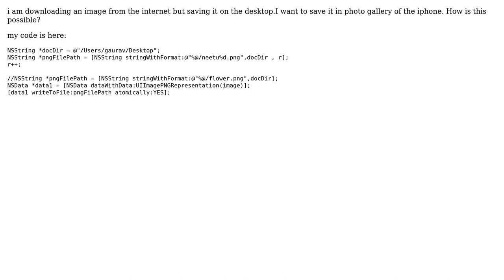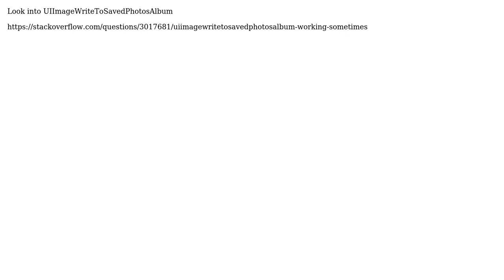saving image from web in simulator photo gallery (2 Solutions!!)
saving image from web in simulator photo gallery

With thanks & praise to God, and with thanks to the many people who have made this project possible! | Content (except music & images) licensed under CC BY-SA | Music | Images & others | With thanks to user user642472 user Stefan H user PgmFreek and the Stack Exchange Network Trademarks are property of their respective owners. You are responsible for your own actions.